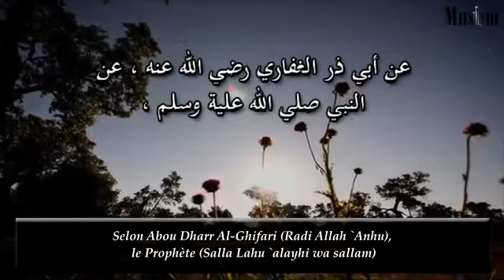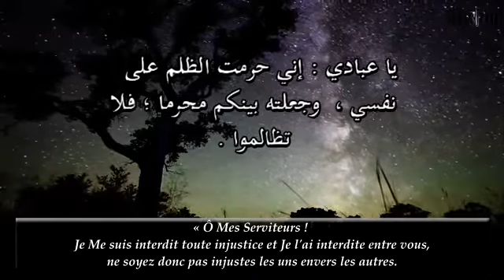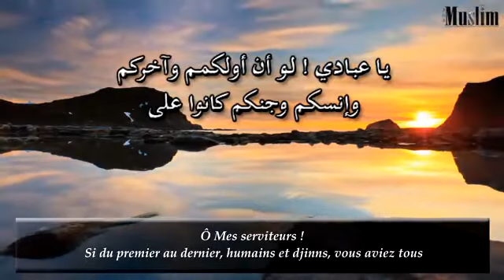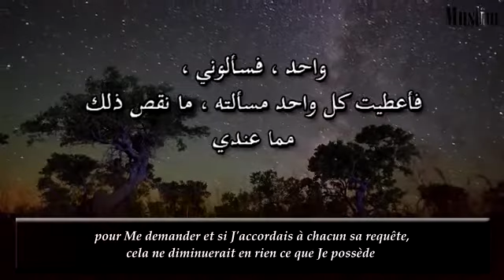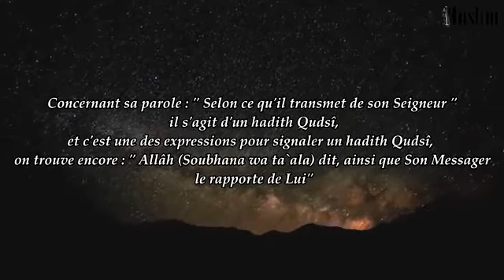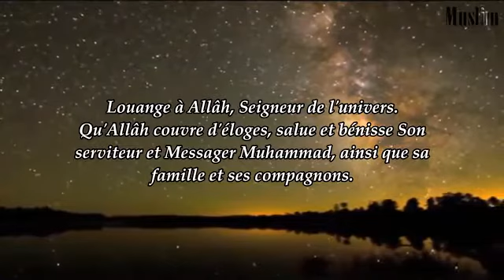Hadith Qudsî:L'interdiction absolue de l'injustice